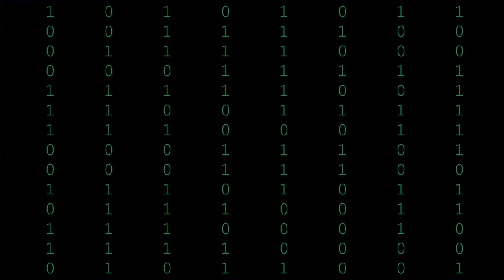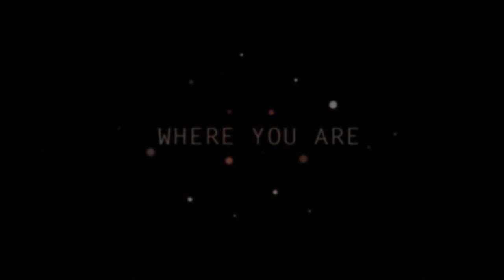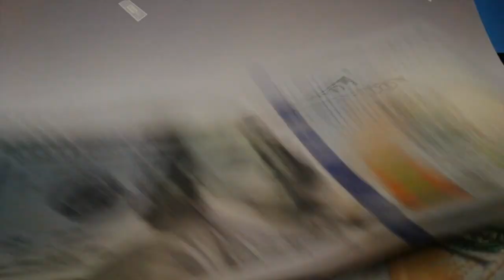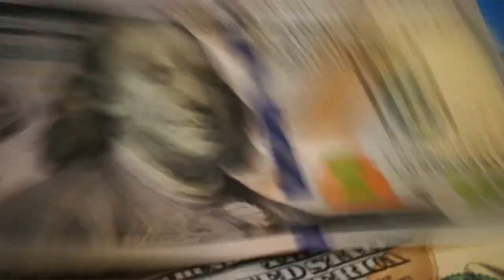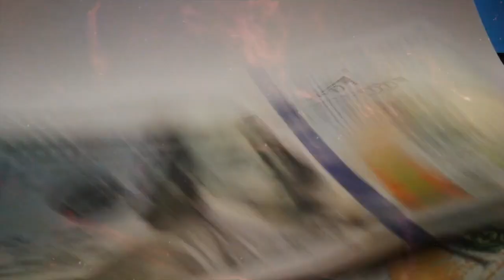Damien Lamar presents "The New Adventures of ProfessorClock" Visual Album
Dear

Back in 2012, I went through a period of
musical ideas, sounds,
frequencies and technology,
and later received with a plausible story,
based on historical fiction
of a space//time traveler - named “ProfessorClock”
whose blueprints to a time travel device/capsule
made with his own hands,
were destroyed around 200 BC during the fires of
The Great Library Of Alexandria

This project is a meticulously and intentionally calculated musical experience where sound design & composition meets art.

The recording of the project began in the fall of 2011 and has been built using an iPad, a mixer, sound editing tools and VSTs. Created for true listeners and those who appreciate the art of visual sound design. the new adventures of professor:clock (series) is an intentionally mixed and un-mastered organic project built from a structured compilation of intensely produced music with ultrasonically crafted sounds, elements, and energies. Each track is intentionally created and their technical and sonic imperfections are strategically 'perfect'.
To date, the project is currently four volumes that expand across several sectors of human space//time, offering the audible story of "professor:clock".

This release includes: 3 New Bonus Compositions: (Parallax Morph Syndrome (P.M.S.), DOLLAR$ and LifeTime (Prelude). This evolving series also provides a more in-depth look into the story ProfessorClock and The Great Library of Alexandria, the visual album available on YouTube.

volume one // light travel
00:00. INTRODUCTION
01:32. LIGHT TRAVEL
02:34. ARCHITECT
06:24. (P.M.S.) PARALLAX MORPH SYNDROME
13:49. 5125 (The 13 b’ak’tun) [video by Adam MacHose]
18:50. IMPLEMENTATION
23:08. THE FUTURE OF TIME

volume two // motere sanctum
24:48. TRIANTA (SON LIGHT) [video by Rockey Chen]
28:25. DOLLAR$
30:55. LIFETIME (INTERLUDE)
32:28. YES (THUNDERBOLT MIX)
24:36. LIFETIME

volume three // master intelligence
38:37. MASTER INTELLIGENCE
42:32. STARLIGHT SURFER
46:38 ELEVEN TWELVE THIRTEEN
39:46. IMMORTAL RAIN
54:40. MONOLITHIAN SKY
58:13. DYSTOPIA

BONUS (Available on official release) // “LIFETIME (LIFE-TO-LIFE MIXES)”
59:25. LIFETIME (OUTRO) remix by Stéphane Pitois​
1:01. LIFETIME (PRELUDE)